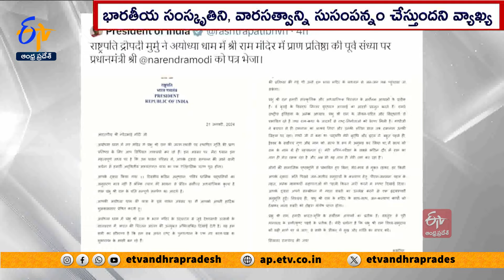Ram Mandir inauguration | PM Modi React on President Murmu letter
అయోధ్యలో బాలరాముడి విగ్రహ ప్రాణప్రతిష్టకు సంబంధించి చారిత్రక ఘట్టం...దేశాన్ని నూతన శిఖరాలకు తీసుకెళ్తుందని...ప్రధాని నరేంద్రమోదీ విశ్వాసం వ్యక్తం చేశారు. రామాలయంలో జరిగే మహాఘట్టానికి ముందు
రాష్ట్రపతి ద్రౌపదీముర్ము రాసిన రెండుపుటల లేఖకు...ప్రధాని మోదీ ఈ మేరకు ప్రతిస్పందించారు. రాష్ట్రపతి లేఖను ఎక్స్ లో ట్యాగ్  చేసిన ప్రధాని...అయోధ్యలో రామ్ లల్లా విగ్రహ ప్రతిష్టాపన సందర్భంగా శుభాకాంక్షలు తెలిపినందుకు... ధన్యవాదాలని పేర్కొన్నారు. ఈ చారిత్రక ఘట్టం భారతీయ సంస్కృతిని, వారసత్వాన్ని సుసంపన్నం చేయటంతోపాటు దేశాభివృద్ధి ప్రస్థానాన్ని కొత్త ఎత్తులకు తీసుకెళ్లనుందని...ప్రధాని మోదీ విశ్వాసం వ్యక్తం చేశారు.